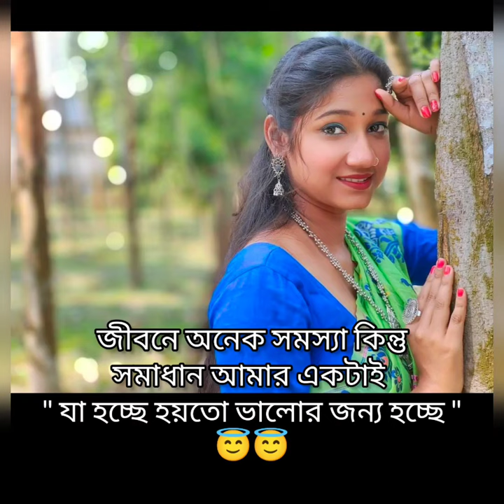Rakhi Debnath সম্পর্কে কিছু অজানা কথা || Aj amar bapare sob secret kotha bola dilam 😬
Hit likes

lots of ❤️❤️